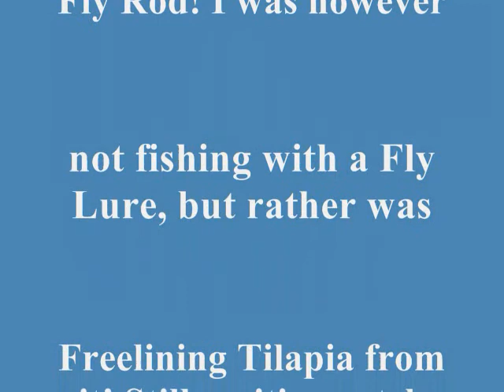Calaveras Lake Redfish: 1st Redfish on a Fly Rod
Tried freelining a Live Tilapia on a Fly Rod! Had alot of success!!!